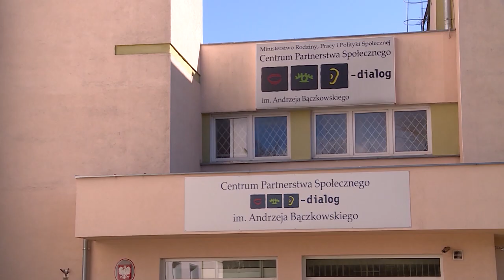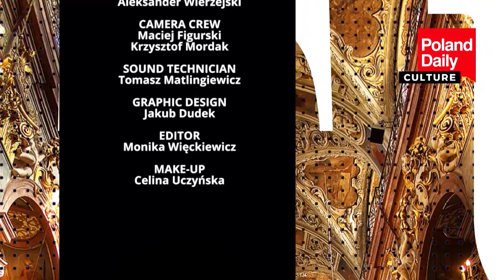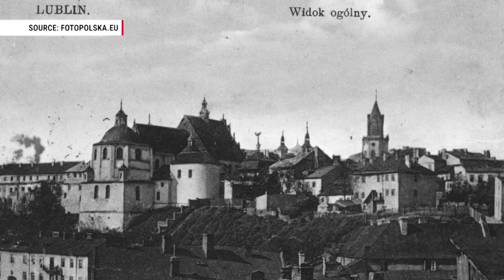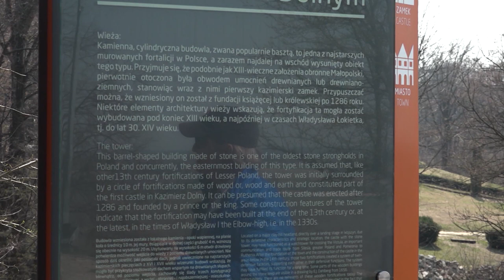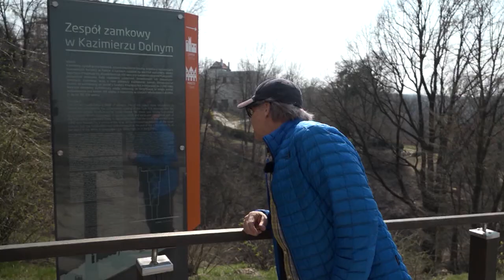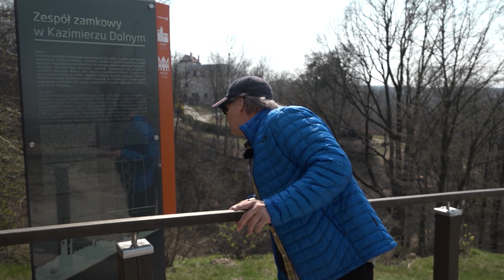POLAND DAILY 17 April 2019 Season 2 Episode 122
News from Poland and more:
Culture: Paulina Otterstein and Jon Carter are making obwarzanki! in the Living Museum of Obwarzanki in Krakow.
History: Benjamin Lee visits one of the oldest city in Poland, Lublin. Benjamin is speaking with Martin Dalebout a tour guide who talks about the Lublin's most important places.
Travel: William Richardson is visiting city of Kazimierz Dolny.